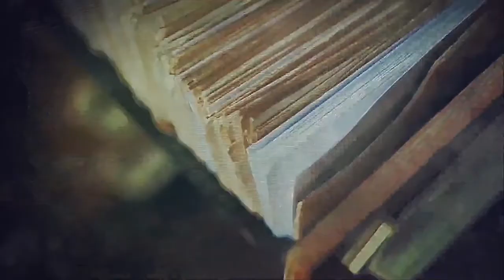LA ÚLTIMA PREGUNTA 5TA TEMPORADA P12 B2 RONDINA